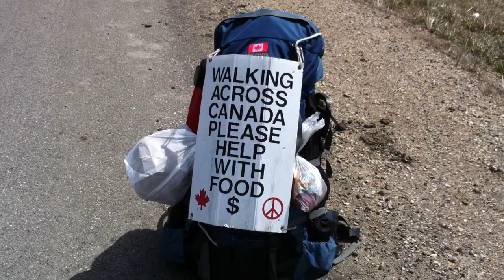05-07-14 - 2 KM East of Indian Head - Sask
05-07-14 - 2 KM East of Indian Head -  Sask